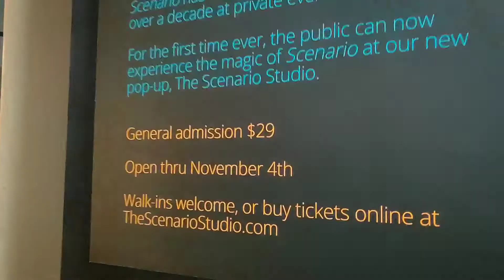Sereene Brown | The Scenario Studio Walkthrough| Los Angeles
Experience the Scenario Studios in this POV tour!